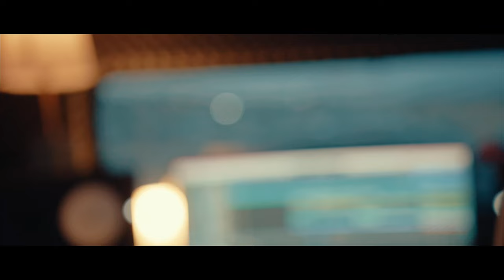Phil Halo - "Wherever I Will Go"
"Wherever I Will Go" Official Music Video.
Written, performed, recorded, produced, mixed and mastered by Philip Halloun.
Filmed by Dmitry Litvinov.
Edited and color-graded by Philip Halloun.

Lyrics:

Whatever comes our way
Wherever I will go I want you to follow
Into outer space
In the desert and the rain
Wherever I will go I need you to follow

I’m going everywhere,
But I don’t seem to be getting anywhere at all
Cos everywhere I fare I
Try to make sure that I won’t ever fall

Am I distracted, overreacting
Or just I afraid that won’t ever find you
Ill keep on going, I’m never slowing down

No one understands me
But they don’t love the way that I love you
My breaking heart commands
Cos it knows there’s only one of you

cos you
this ain't nothing without you
I ain't nothing, though you might think I'm bluffing
I'm just rushing to get to where you are
cos this ain't nothing without you
You got me traveling oceans
the waves are crushing
my love for you is gushing
So it don't matter, no

It don't matter what they say